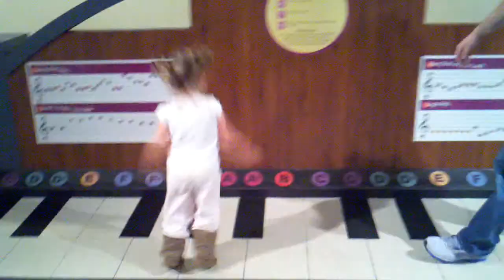SciWorks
October 2011